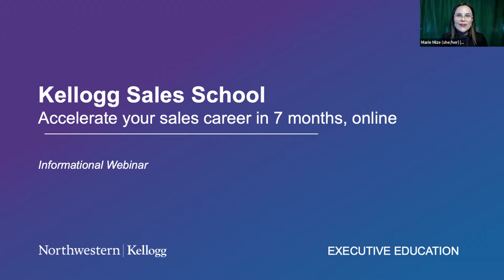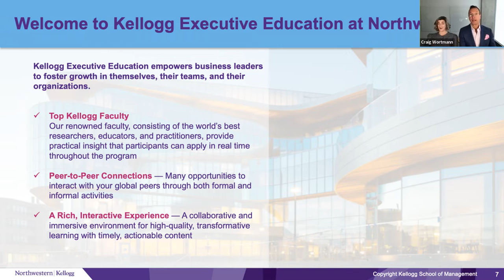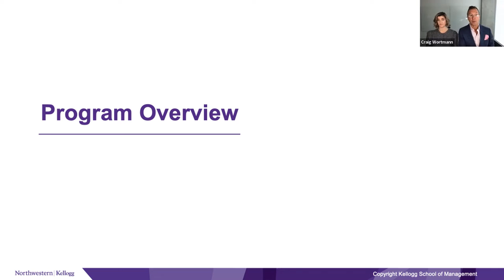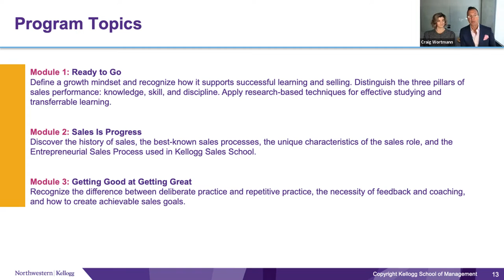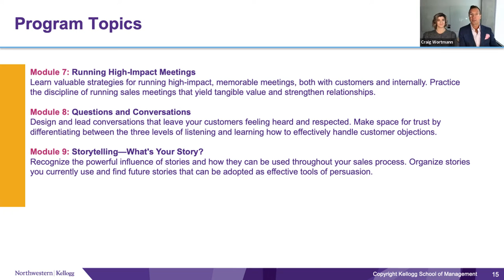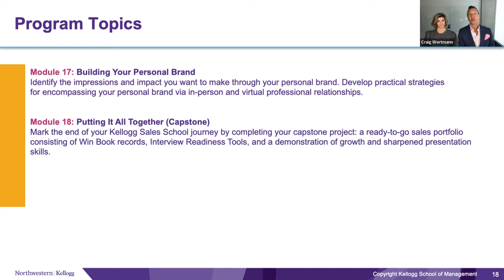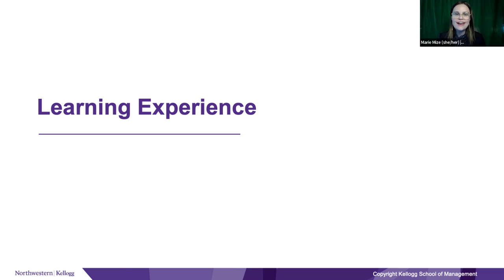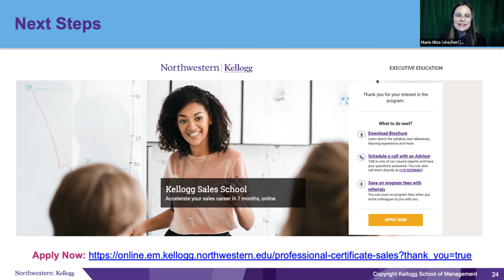Information session on Kellogg Executive Education’s Sales School program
What do Warren Buffett of Berkshire Hathaway, Anne Mulcahy of Xerox and Cisco’s Chuck Robbins have in common? They are all Fortune 500 CEOs who started out in sales. Sales is the most sought-after capability in the global economy, and that need will never expire. Why? Because nothing happens in business until something gets sold.

The Kellogg Sales School is a one-of-a-kind program designed and delivered by the powerhouse faculty—Professor Craig Wortmann, who has helped the world's largest and most successful organizations in developing and fine-tuning their sales talent. Professor Wortmann is supported by a blockbuster lineup of distinguished industry experts, who impart their extensive knowledge and practical experience throughout the program.

Over the course of seven months, you will learn the sales process from scratch, including techniques to improve both conversions and customer relationships. Additionally, you will get a chance to specialize in one of three high-growth sales fields—entrepreneurial selling, selling healthcare, or selling technology.